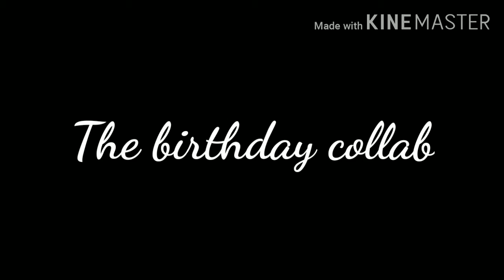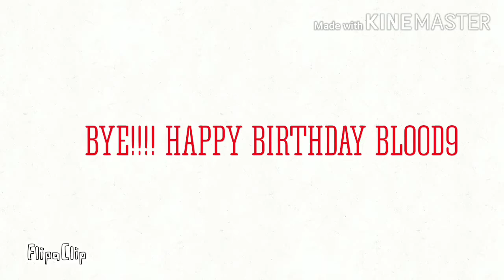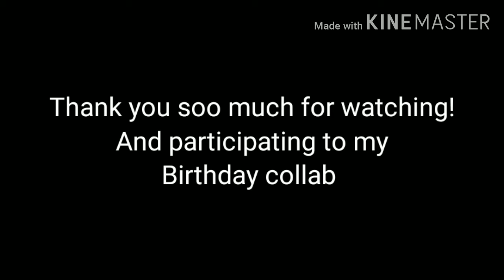🎉Happy birthday Blood9!! 🎉 (Stick Fighter collab)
All the people who participated :

VertixPlayz
Bluez Anims
Bacon jack
Earl Crystal Delos Santos
NothingFox
CojaTebra123
LeoxysRush
Jbro
Cyanz
Lyxer 2186
Noob animations